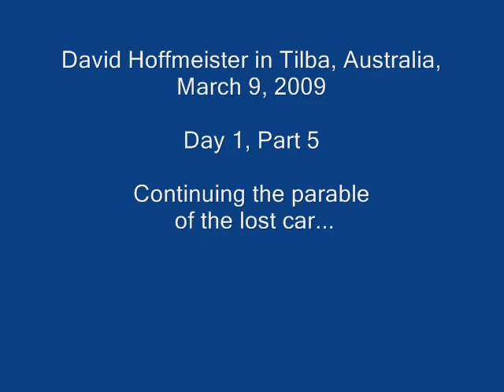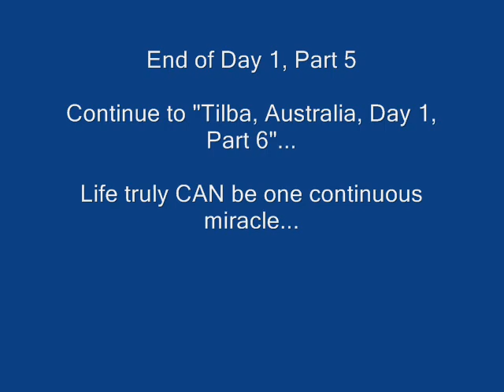David hoffmeister ACIM Talk #5 A Course In Miracles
Tilba, Australia 2009 -Lost car parable continued. *